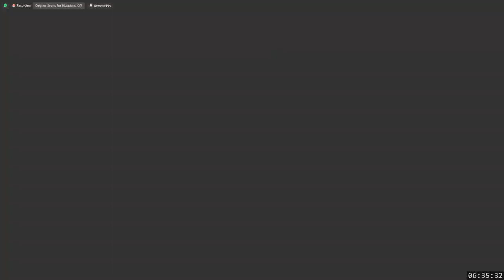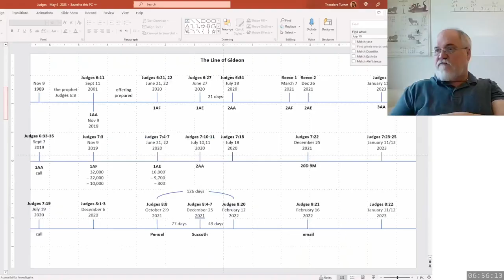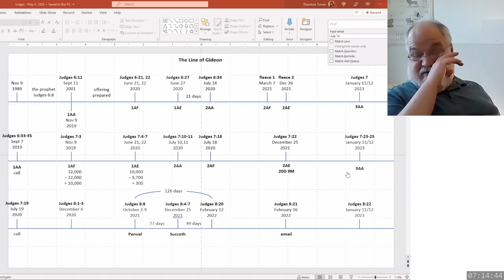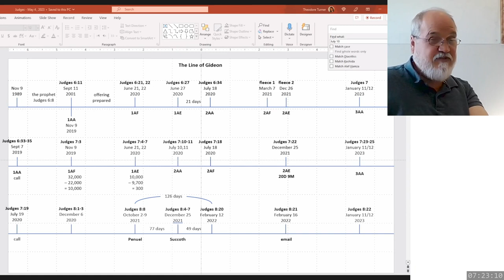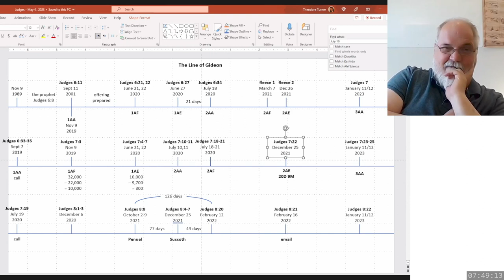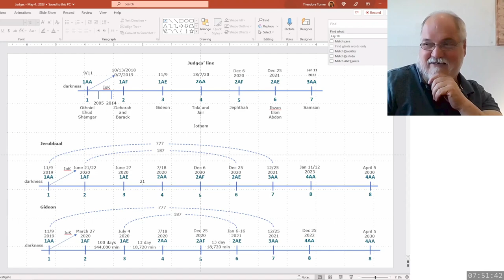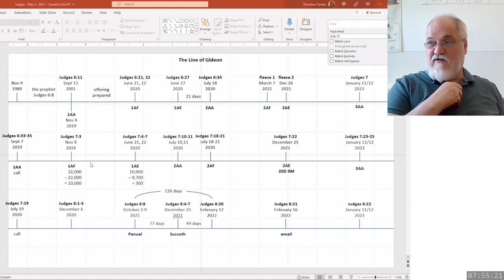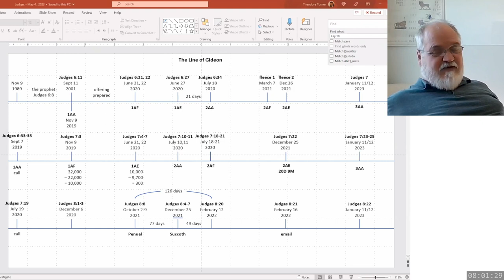2023 05 17 353. Understanding The Lines